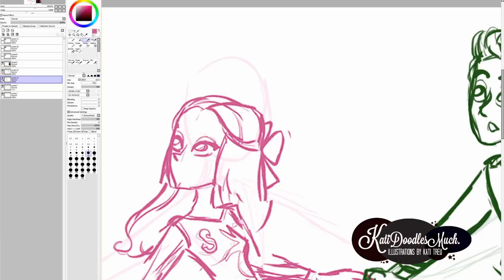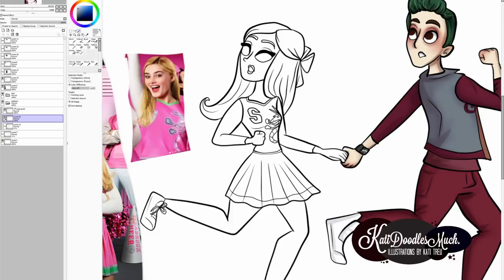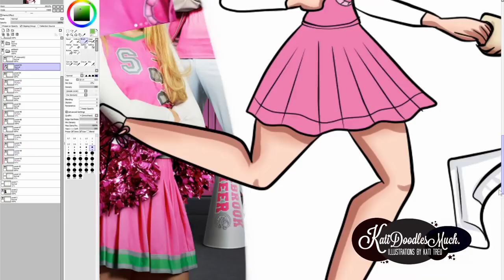Disney Zombies | Zed & Addison | Fan Art | Speedpaint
Who else is excited for the premiere of Disney Channel's ZOMBIES?

Song:
Bamm from the Zombies soundtrack.

Yes!